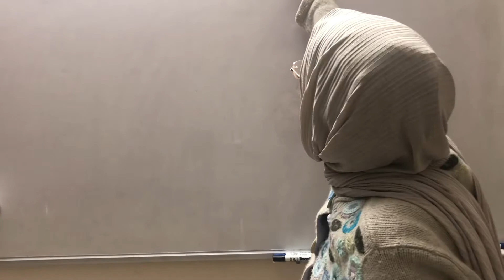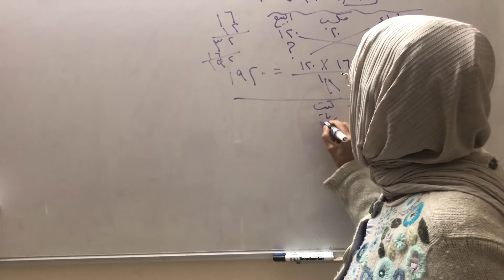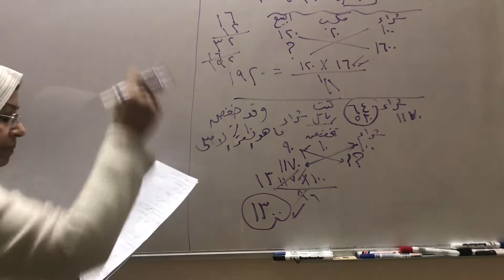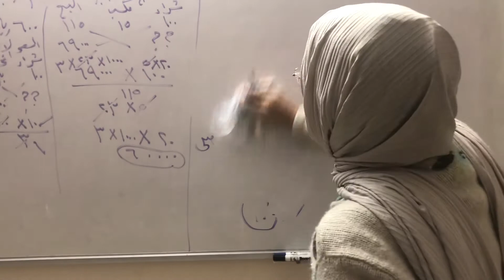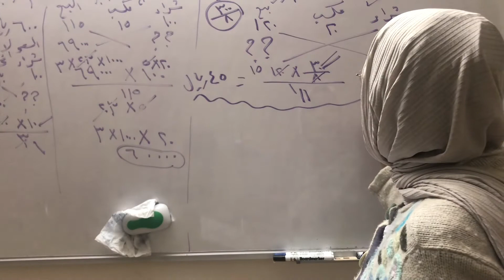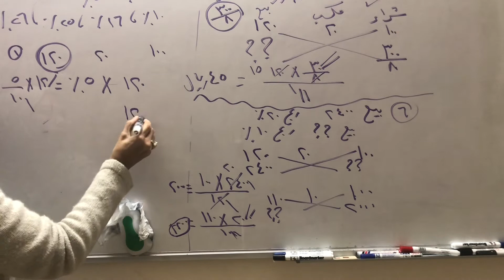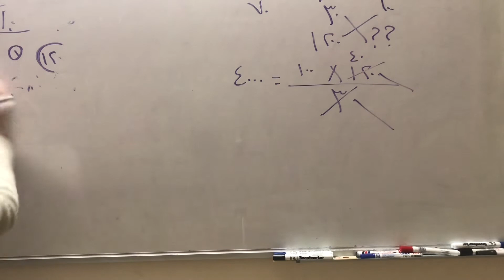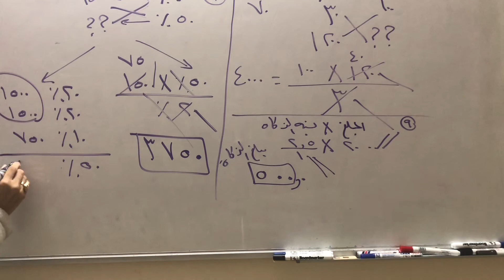قدرات مسائل البيع والشراء